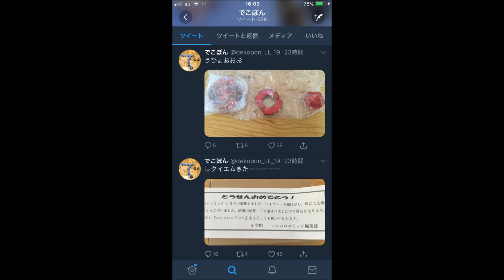BEYBLADE CHOUZETSU NEWS 2018!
Sorry I reuploaded the video, but now with better quality!!